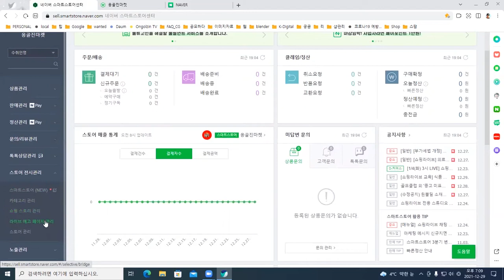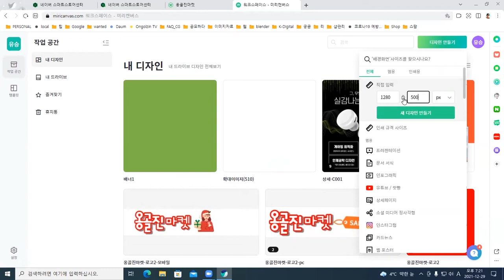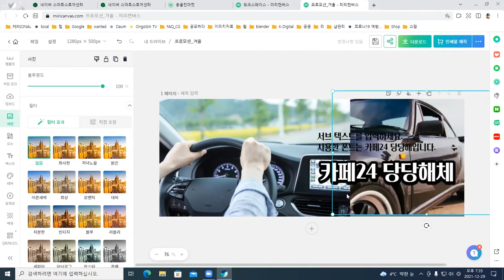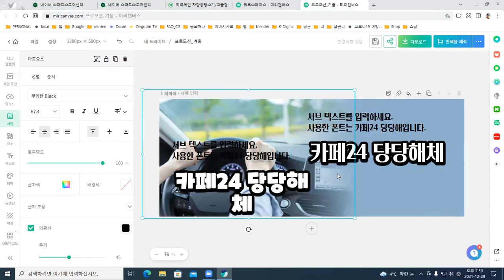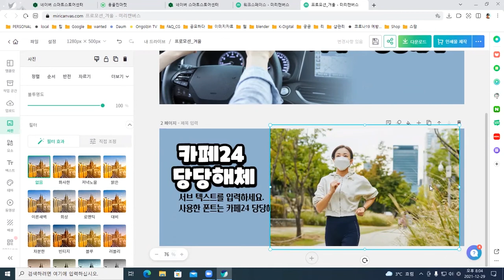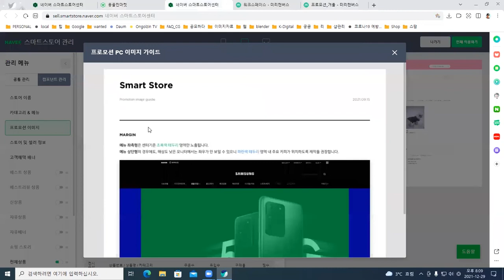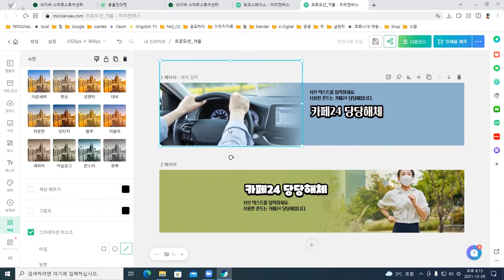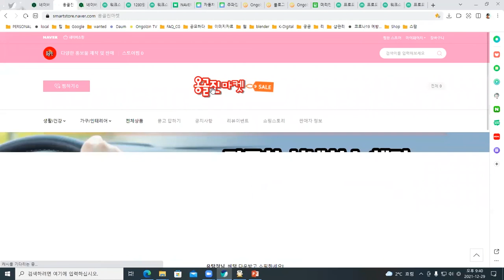스마트스토어 - 전시관리 [ 슬라이드 프로모션 ] 미리캔버스 작업공유